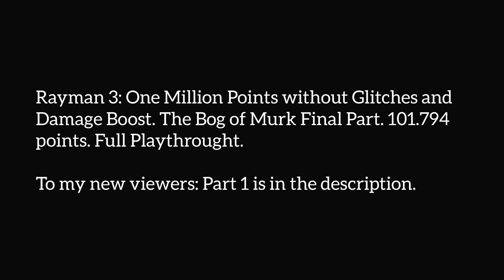Rayman 3 HD: 1 Million Points run! Bog of Murk Part 2 Full Playthrought - 101.794 points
Rayman 3 HD: 1 Million Points Run! Bog of Murk Part 1 Full Playthrought (no damage boost)